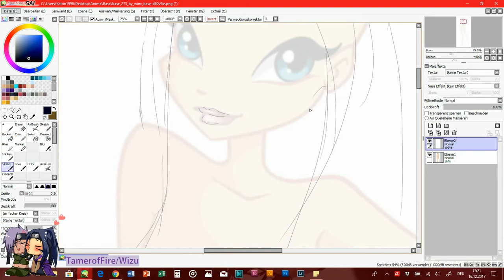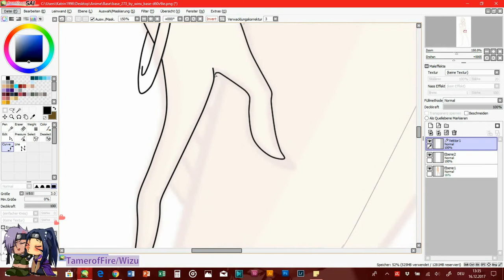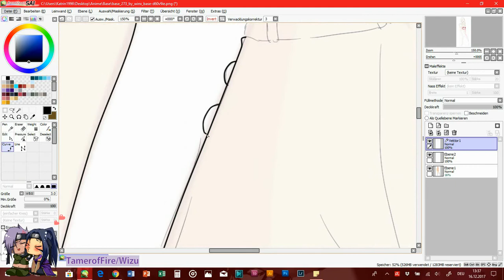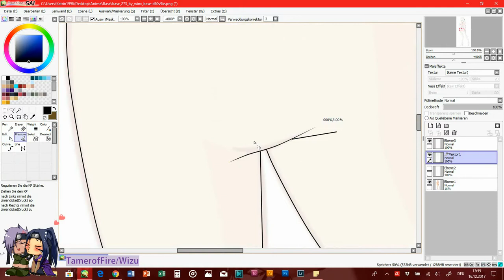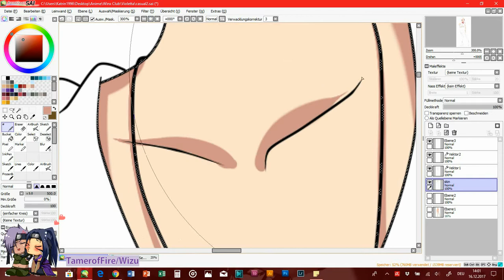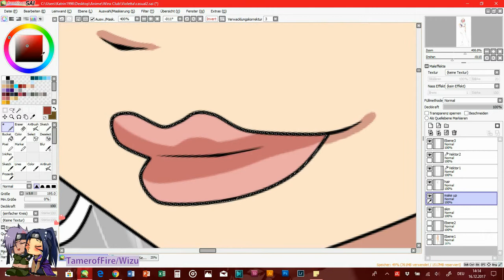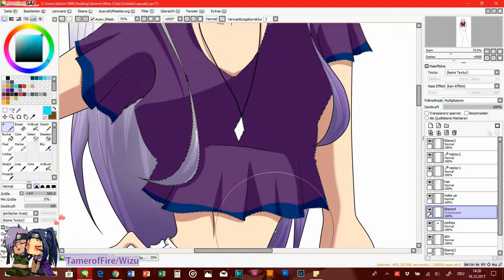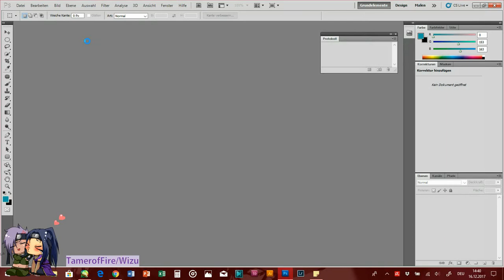[Speedpaint] ReMake - WinxOc Violetta (Casual Outfit)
Songs:
Winx OP 1 - Heller als Licht (german)
Winx - Bist du bereit (german)
Winx (4) - Believix (german)
Winx - Wir gehören zusammen (german)
Winx - Tynix Song (german)